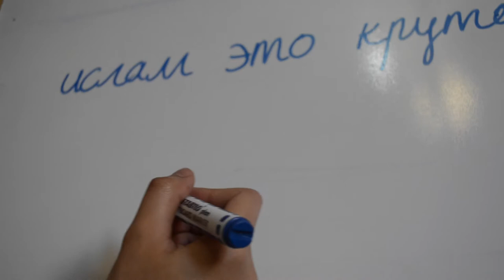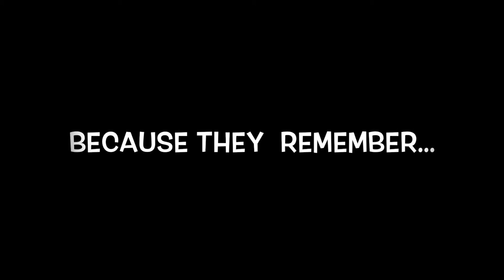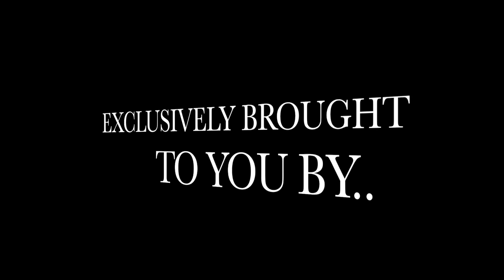Haya' Nisaa Episod 2-Super Muslimah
In this video, they will be showing one of the essentials  in muslimah fashion.  Muslimah fashion is based on how we understood the ruling to cover our aurah in Islam.

Enjoy the video made from AZAM Russia! Hope it will be a booster for all of us to practice covering our aurah properly inshaAllah.

"O Children of Adam! We (God) have bestowed clothing upon you to cover yourselves and as an adornment (for beauty); and the clothing of righteousness -- that is best."

Qur'an 7:26